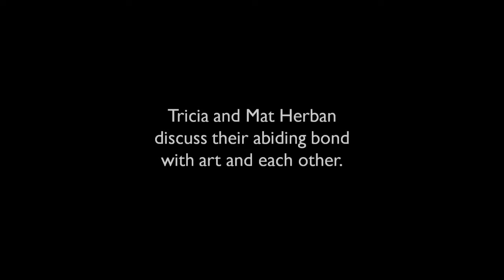Love Stories: Tricia and Mat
ABOUT THE "LOVE STORIES" PROJECT
The Phillips Collection is collecting and recording visitors who have experienced an unforgettable first date, proposal, or other romantic encounter in the museum's intimate galleries.